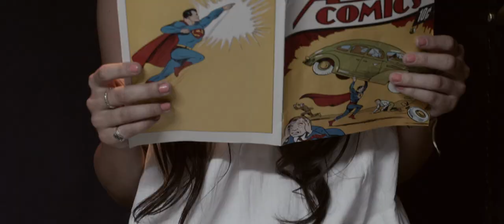Army of Freshmen - Ava (Official Music Video)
Army of Freshmen's fifth music video, "Ava", from their fifth full-length record Happy to Be Alive.

The single "Ava" is now available for download on iTunes.